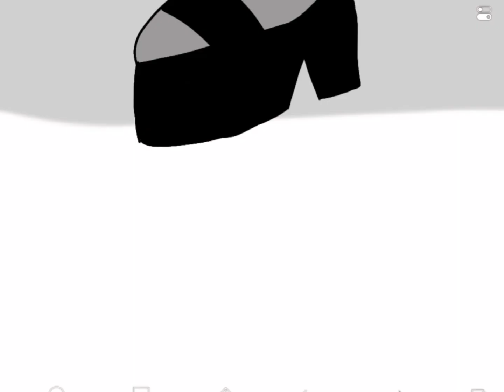MY FPE OC! I'm Back! Tw blood